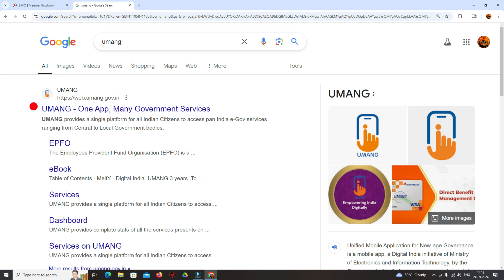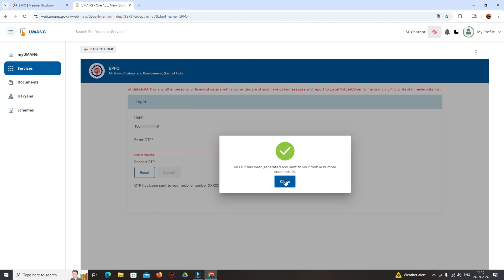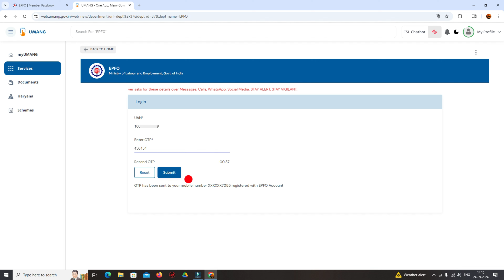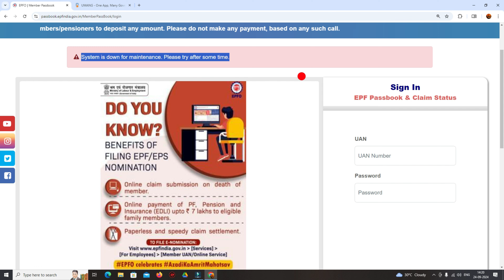🚀 PF Passbook Not Working🚀System is down for maintenance. Please try after some time.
🌕WhatsApp number Only PF related 👉 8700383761